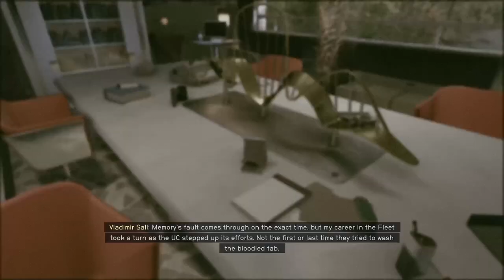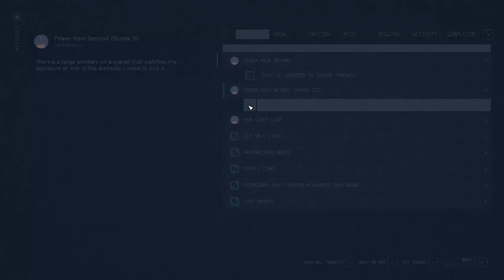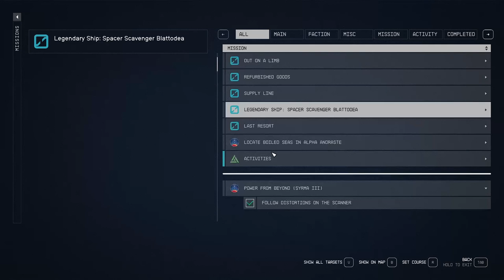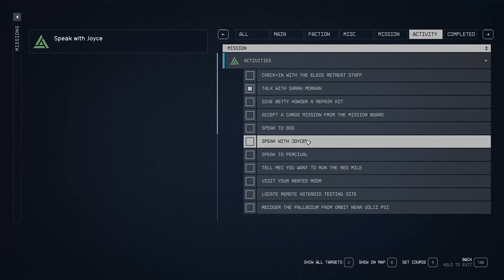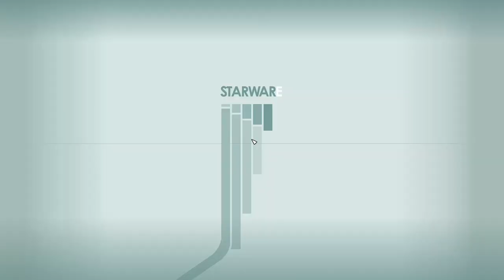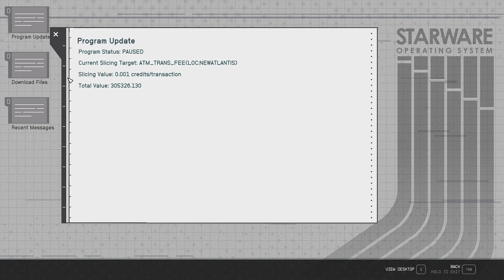Power to the People? - Starfield 140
After we finish exploring Vlads house and collecting a couple more powers on our travels, it's time to check out the brown outs in the Well. It involves a bit of running around but it appears that a lot of the issues seem to be coming from the surface level, in the Athena Tower residential block...and Zoe from the Trade Authority puts a sneaky proposition to us